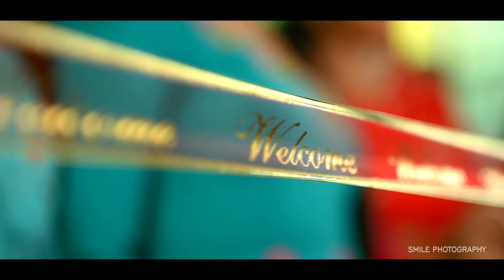Maninder Weds Mani Punjabi Wedding Couple Highlight 2022 Vedio By Smile Photography